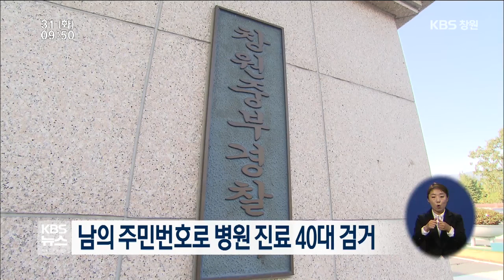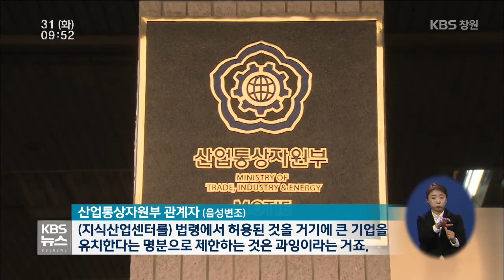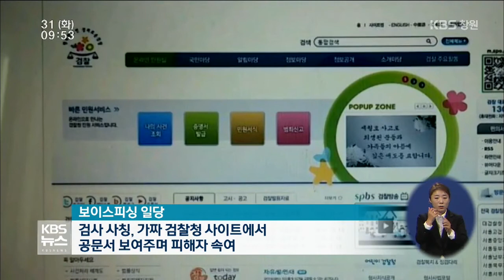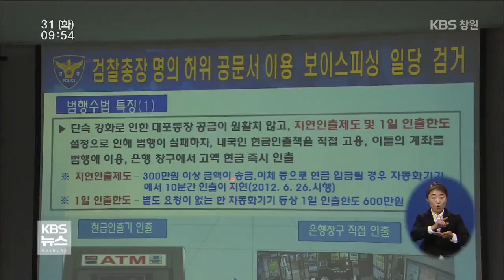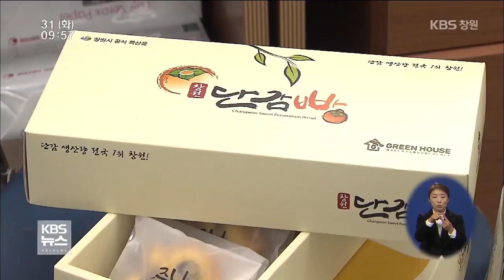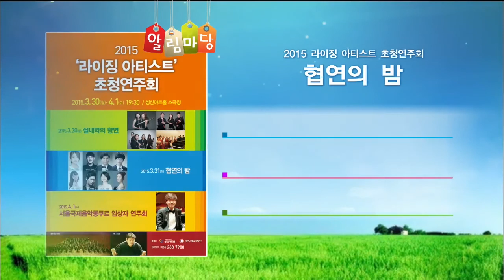[KBS뉴스930 경남] 2015.03.31(화) 뉴스 전체보기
- 도 "무상급식 찬성 배후는 종북세력"
- 안민·팔용터널 "파란불".. 비음·천주산터널 "빨간불"
- 여고 앞에서 음란 행위 30대 영장
- 남의 주민번호로 병원 진료 40대 검거
- 트레일러 4대 추돌로 4명 사상
- `아파트형 공장` 창원시-산통부 이견
- 검찰사칭 억대 금융사기 일당 검거
- 경남의 날씨
- 53회 진해군항제 오늘 전야제 열려
- 2028년 경부울 올림픽 공동유치 `빨간불`
- 창원시, 단감빵·주남오리빵 개발
- 창원해양공원 누적 관람객 100만 명 돌파
-  `여성 안심귀가 지원 사업` 김해 전역 확대
- 알림마당